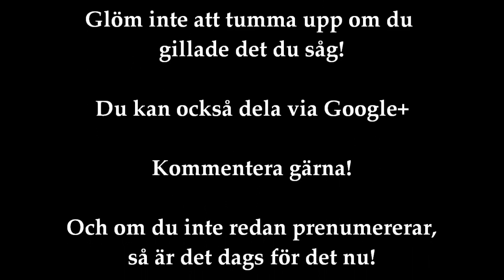Minecraft Minigames 4: Paintball m.m. med Visman_Fyber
Spelar lite mer inne på mc.hypixel.net